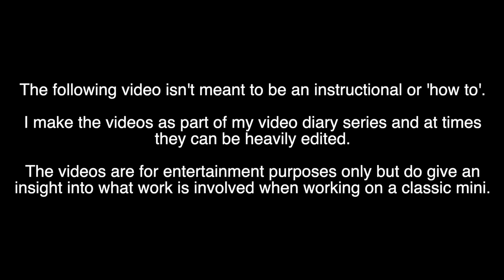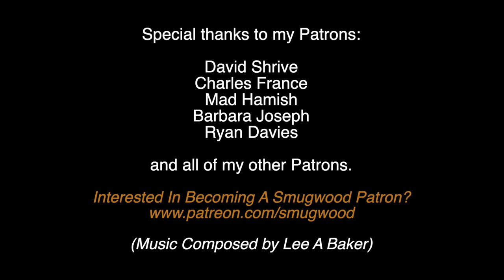Classic Mini Restoration Episode 43 - Engine Start And Bits n Bobs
Quite a lot going on this episode. We had lights to fit, a wiring loom to go in, the Newton Commercial headlining to put up, windows to install...there was so much to do. We also got the engine running...its first start up since being fitted into the car.

The video isnt designed to be a tutorial and is purely for entertainment purposes only...but it does give an insight into what goes on during the rebuilding of the front subframe. Please bear in mind that the videos are quite heavily edited and dont always show every procedure.

Lee A Baker
Smugwood & Smugwood mini

And of course...Instagram at Smugwoodmini

Smugwood Mini Specifications:

Bodywork repaired by Dennis at Classic And Retro Restorations
Painted by Cooper Car And Commercial Vehicle Sprayers
Interior from Newton Commercial
Engine built by Paul Jeffries
Car rebuilt by Dennis Parkin (Classic And Retro Restorations) and myself

Body Colour - Old English White 81 Mini Paint Code WT3
Roof Colour - Toyota Black

Engine Spec is as follows:

Builder - Paul Jeffries
1275cc Metro A+ Series (sleeved from factory)
Rebored +20 Thou to 1293cc
Nural High Compression Pistons
AC Dodd RS Camshaft
IWIS Cam Chain and New Cam Tensioner
MAR Motorsport Competition Cam Followers
MED Alloy Rear Cam Plate
AC Dodd Modified Oil Pump
MJA Motorsport Modified Head (10.5:1 Compression Ratio)
MAR Motorsport 36mm Inlet Valves and 30mm Exhaust Valves
Ported And Gasflowed with Bronze Valve Guides and Minispares Fast Road Spec Double Valve Springs
MED 1:3 Ratio Roller Rocker Assembly
MED Stage 2 Flywheel and Clutch Assembly

GEARBOX
Rebuilt A+ Helical Gearbox with Central Oil Pickup and Minispares 4 Pin Differential
3:44 Final Drive

ELECTRICS
Modified H and H Ignitions Distributor and Matching Coil (Recurved To Suit Camshaft Profile)

FUEL
Single HIF 44 SU Carb
Original Spec Mechanical Fuel Pump

EXHAUST
Maniflow System

COOLING SYSTEM
Standard Radiator

Registration - JAF84W

Main parts from Minisport and Minispares
Loom from Bull Motif
Fittings mostly from Smiffys Bits
A couple of parts fitted from Retrosport